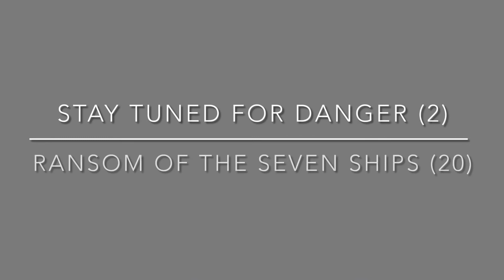My Bracket - Round 1 | Nancy Drew March Madness 2022 | It's Locked!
Here are my picks for Round 1!

The two hardest choices for me were:
CAP vs HAU and TOT vs CUR

This video contains music from the game Nancy Drew: Danger on Deception Island and Nancy Drew: The Deadly Device, part of the Nancy Drew series, made by Her Interactive. All rights are owned by Her Interactive.